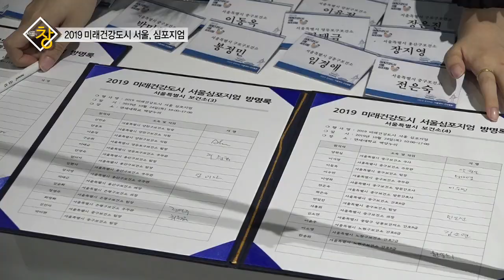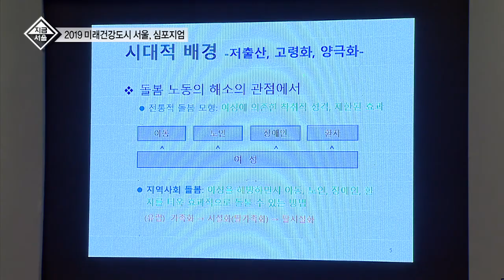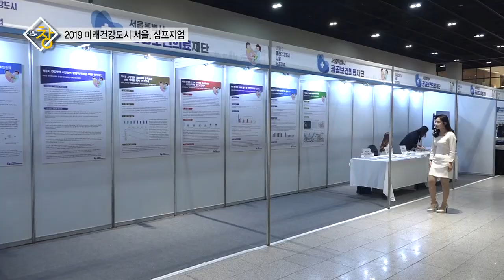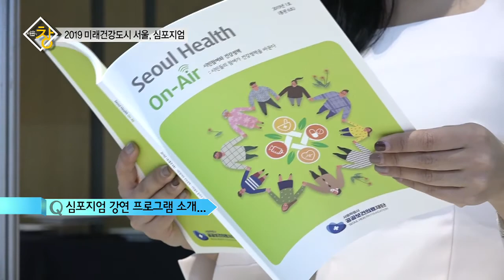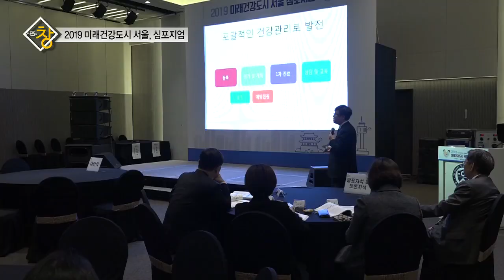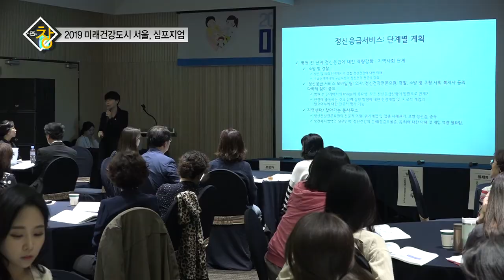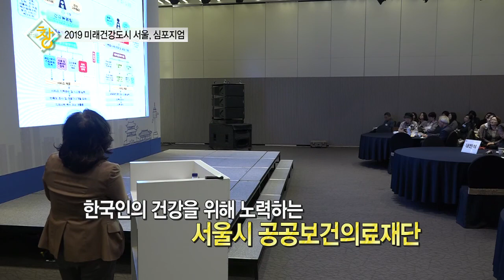[서울의 창]미래건강도시 심포지엄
미래로 나아갈수록 더욱 중요해지는 건강!!

100세시대인만큼 건강관리는 뗄레야 뗄수없는 사이인데
건강해지려면 개인의 노력도 중요하지만
의료서비스 또한 중요하다는 사실!!

여기
공공의료서비스에 대한 심포지엄이 열렸다고 해서
우리 혜인씨가 그 현장을 찾아가 봤는데!!

공공의료서비스는 저소득층을 위한 서비스다? NO!!
공공의료 서비스에 대한 잘못된 인식도 개선하고
국민들을 위해 어떤 일들과 앞으로를 위해 어떤 것들을 준비하고 있는지 알아보자고!~!!